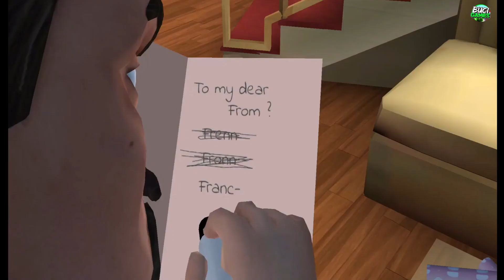Scary Teacher 3D - Evil Teacher Pranked Again, chapter update, Special Episode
Scary Teacher is also the title of a popular mobile game available on Android platforms. In this game, players take on the role of a mischievous student seeking revenge on their terrifying teacher, Miss T. The game features a blend of puzzle-solving, stealth, and prank mechanics set within a school environment.

Players navigate through various levels set in different locations within the school, such as classrooms, corridors, and the teacher's house. The objective is to pull off a series of pranks and mischief while avoiding detection by Miss T, who patrols the areas with the intent to catch the player in the act.

The game mechanics often involve solving puzzles to unlock new pranks or items that can be used to create chaos and distract Miss T. Players must use their stealth skills to sneak past her surveillance and execute their plans without getting caught.

As players progress through the game, the challenges become increasingly difficult, requiring more strategic thinking and careful planning to outsmart Miss T and complete objectives successfully.

The game's visuals are colorful and cartoonish, with exaggerated character designs that add to the comedic and playful tone. Despite its name, "Scary Teacher" leans more towards comedic mischief rather than outright horror, offering players a light-hearted and entertaining gaming experience.